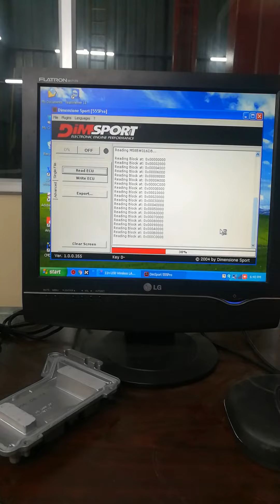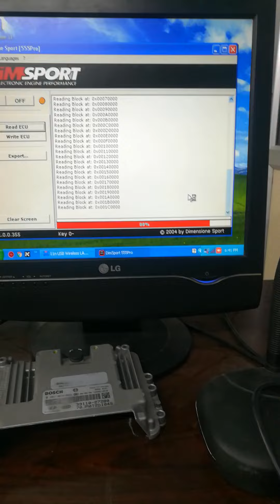Hyundai Verna ECM read and write BDM 100